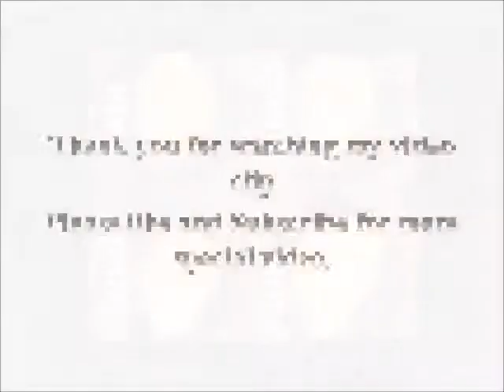Animals and amazing thing part I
Amazing
Amazing soda bottles
Amazing grace
Amazing spider man 2
Amazing atheist
Amazing videos
Amazing grace my chains are gone
Amazing people
Amazing spider man 2 full movie
Amazing grace bagpipes
Amazing world of gumball full episodes